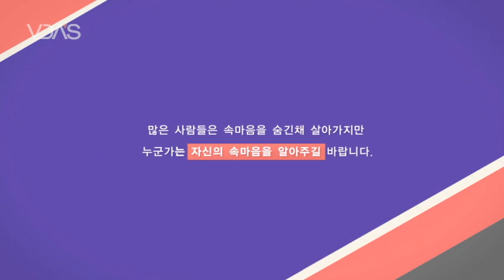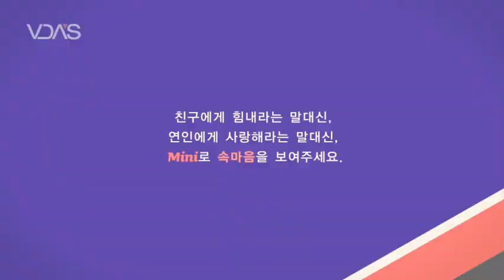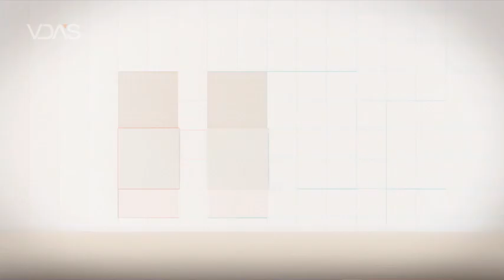VDAS : 37th Advance 4th Project : HWEE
Direction, Animation & Designed by LEE, MIN HWEE